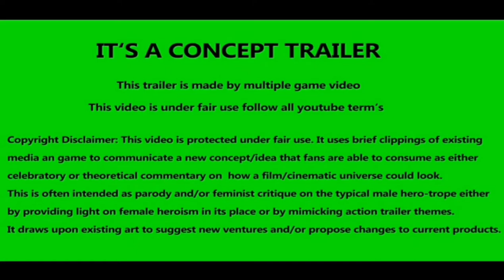Big Shot : Official Trailer (2021) New Disney Jessalyn Gilsig, Yvette Nicole Brown,Tisha Custodio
HD-OfficialChannel

Big Shot (2021)

A temperamental college basketball coach who gets fired from his job and must take a teaching and coaching job at an elite all-girls private high school.

HD-Official Channel